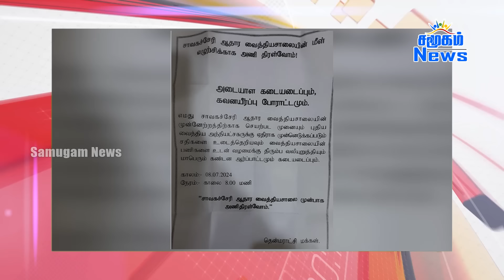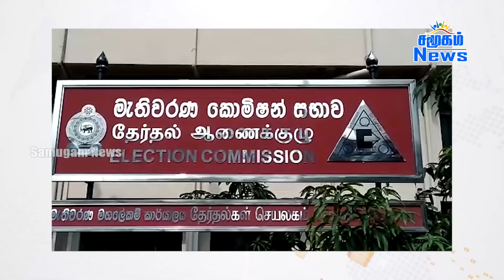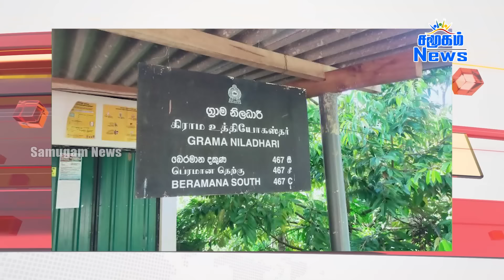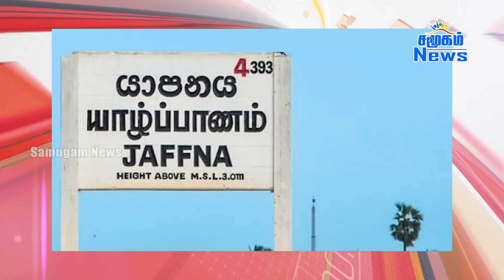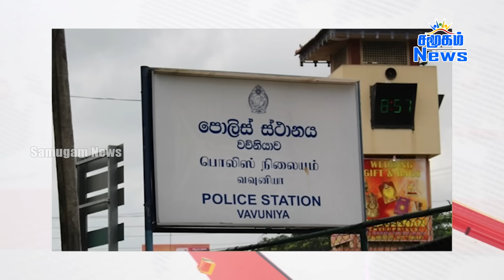தலைப்புச் செய்திகள் 08.07.2024